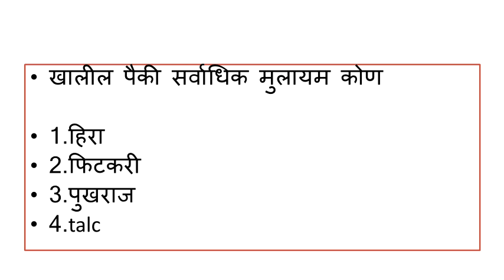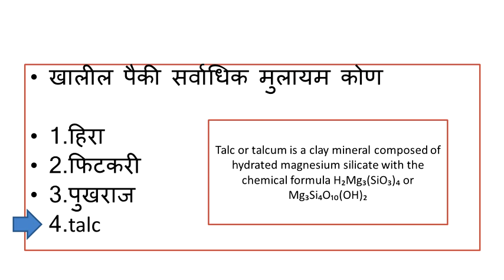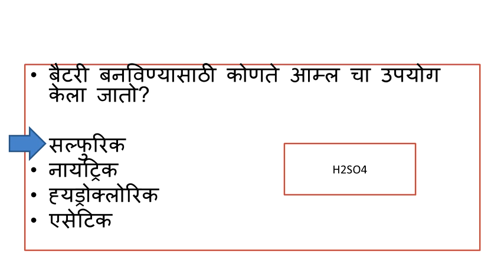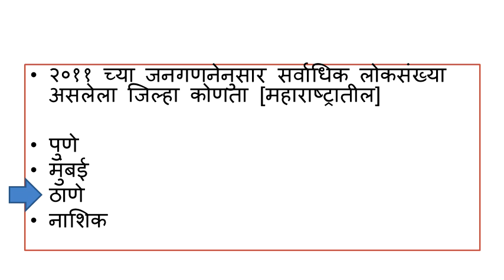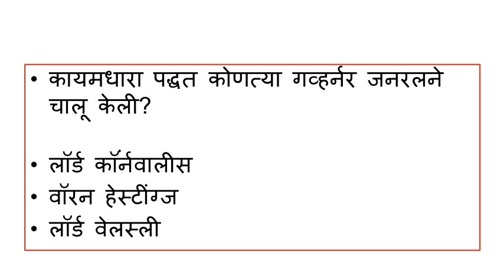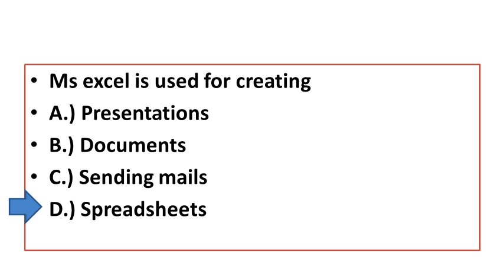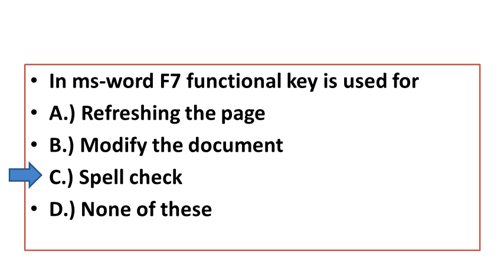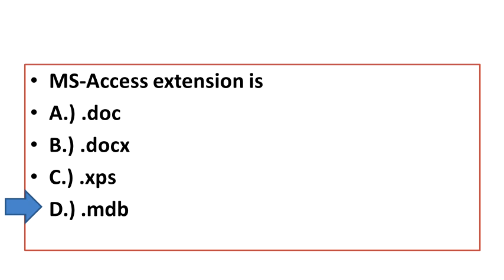District Court || Test Series || PEON/HAMAL/CLERK || Test Series No-15